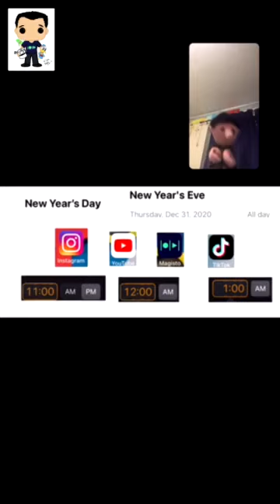Tomorrow New Year ‘s Eve